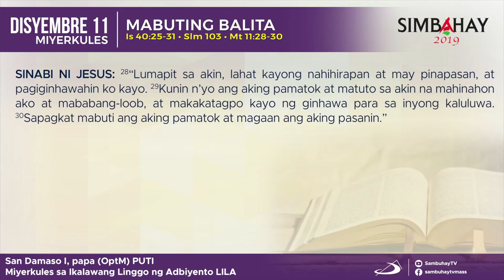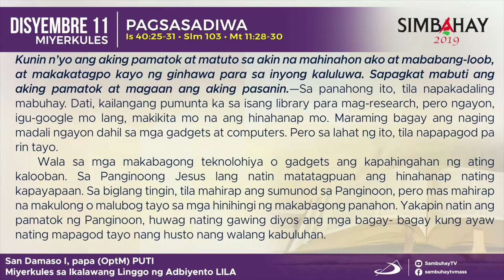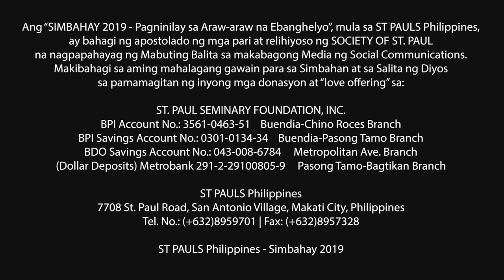Simbahay | Miyerkules ng Ika-2 Linggo ng Adbyento | Disyembre 11, 2019